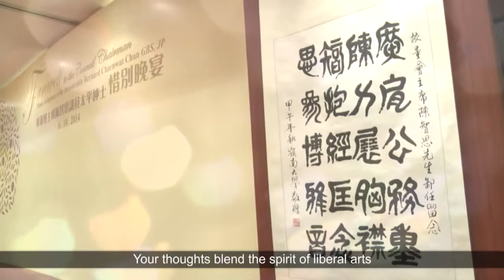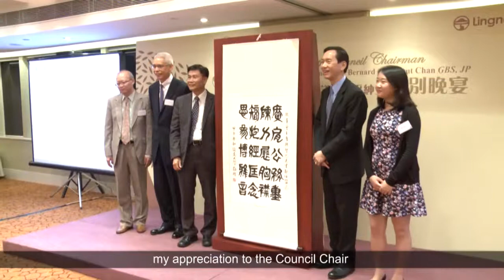Farewell to Council Chairman Mr Bernard Charnwut Chan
Lingnanians bid farewell to Council Chairman Mr Bernard Charnwut Chan on 6 October 2014. For more details, please go to: